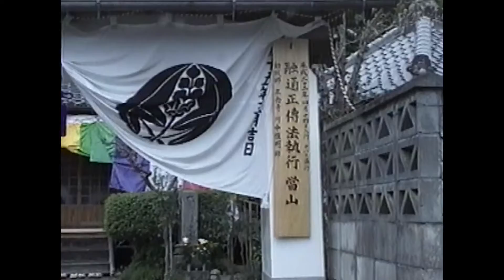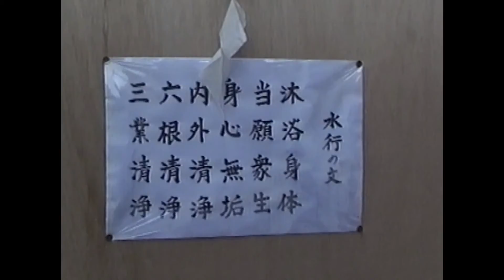新市長インタビュー／安楽寺 伝法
うだチャン11「まちの話題」2010年5月・後半A